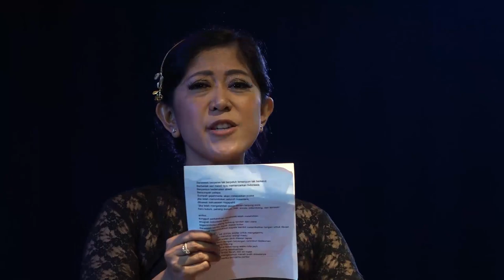INDONESIA SARASWATI oleh MEUTYA HAFID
Bulu-bulunya yang indah mengabarkan keperkasaan Indonesia, Indonesia adalah Saraswati, karya M. Rohanudin

Pembacaan puisi yang menggambarkan Indonesia oleh Ketua Komisi I DPR RI, Meutya Viada Hafid

Kamu bisa saksikan program lainnya di RRI NET

RRI NETWORK Adalah Radio Visual dengan slogan "Tonton Apa Yang Anda Dengar"

Aplikasi RRI PLAY
Nin Media Ch 20
UseeTV Ch 130

RRI Jakarta, Jalan Medan Merdeka Barat No. 4 & 5 Jakarta Pusat

Download APP on PLAY STORE & APP STORE
BeYoung
RRI PLAY
RRIONLINE
RRI30"